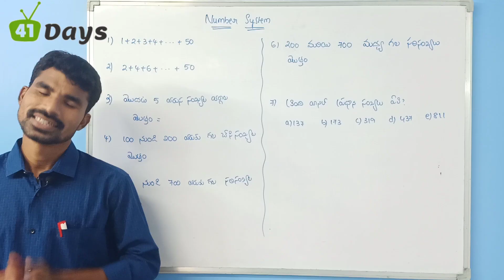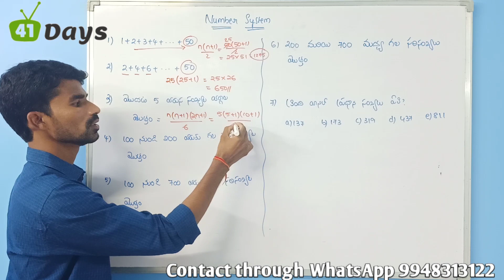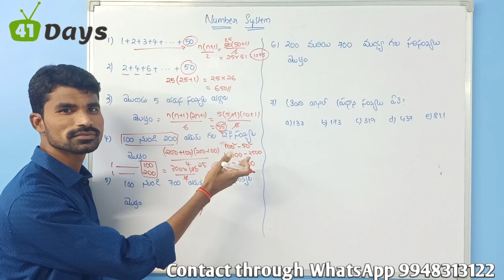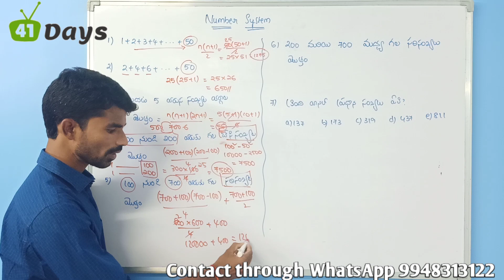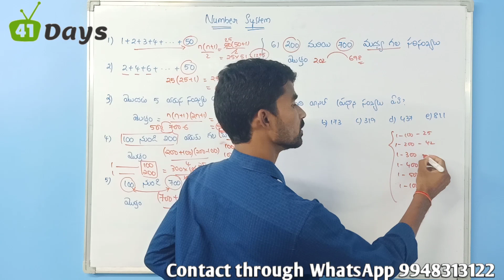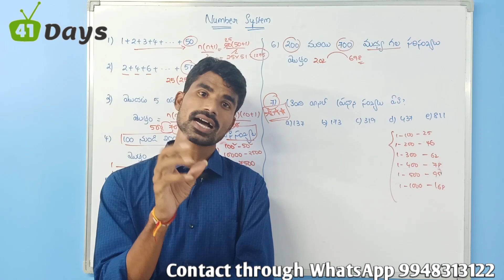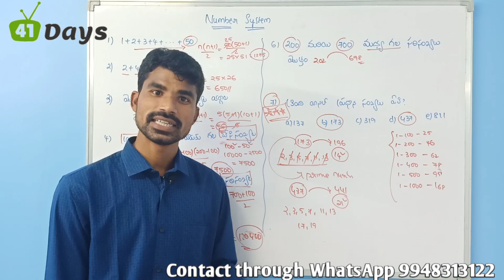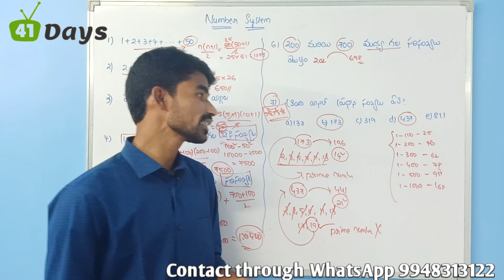How to find a prime number || pure Mathematics || number system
this video cantain a how to find prime number